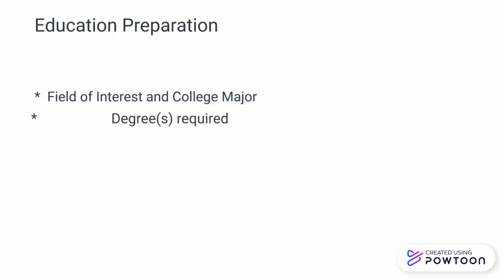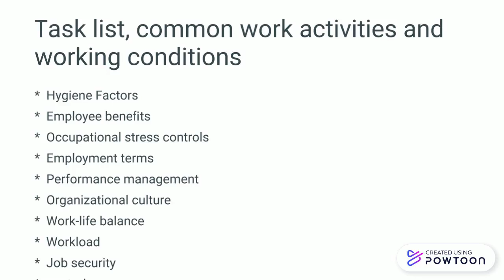Education and Career Plan Final Project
what is Education and Career Plan Final Project?
The final project is your opportunity to pull together all that you have done during this course and to write an action plan for your future. It needs to be well thought out, creative, and supports why you are choosing this path.